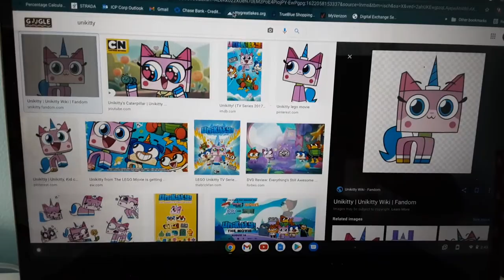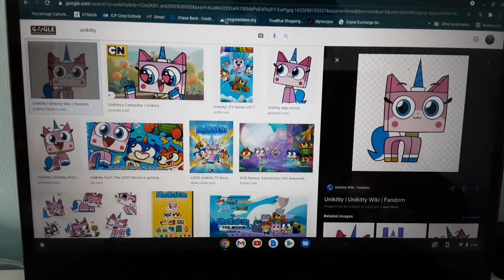My impression of princess unikitty